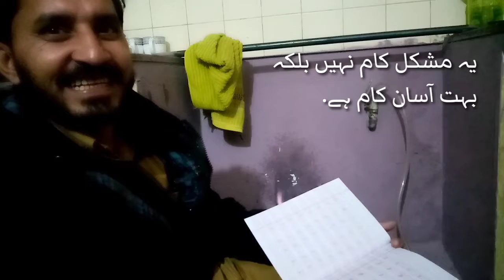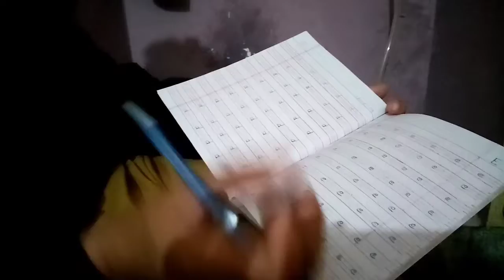Haq Nawaz English seekhty huwey | Learning for Illiterate